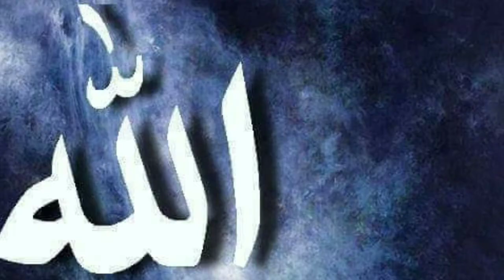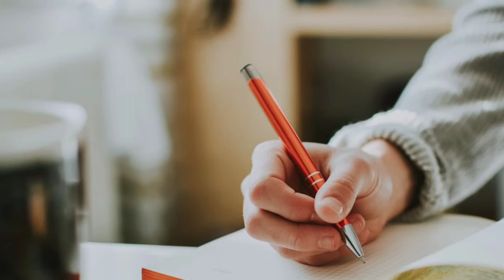Gareeb Maa || Moral Stories || Ek Maa Ki Kahani